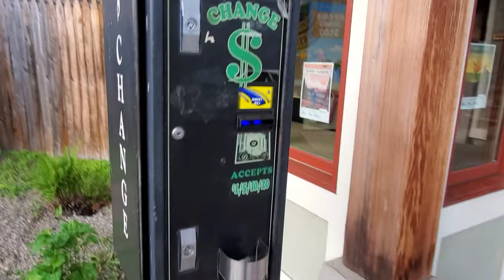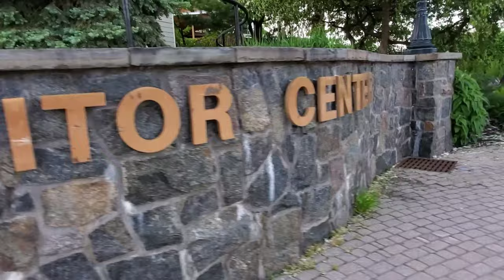WE'RE FREE!! || Lake George Walk With my Dog.